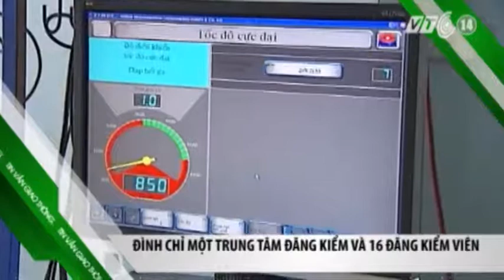VTC14_Tin vắn giao thông ngày 21.03.2014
Tin vắn giao thông ngày 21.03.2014:
Những tin đáng chú ý:
- Thủ tướng yêu cầu giải quyết điểm đen cầu vượt Tam Điệp.
- Hà Nội: Xe tải sụt xuống hố công trình.
- Đình chỉ 1 trung tâm đăng kiểm và 16 đăng kiểm viên.
- Tuyên Quang: Đường vừa làm xong đã hỏng.